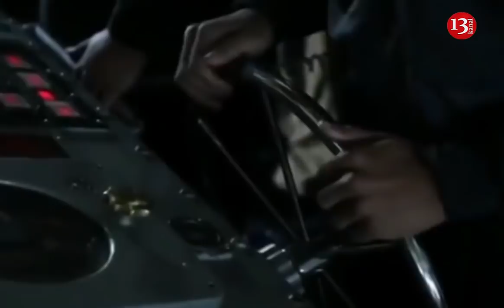NATO-dan Rusiyaya TƏLƏB: "Qonşu ölkələrə təcavüzkar hərəkətləri, aqressiv siyasəti ..."